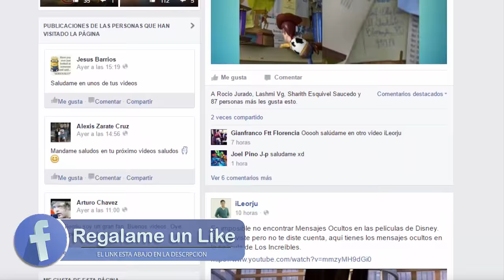10 Actores que han Odiado su Traje de Superhéroe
A continuación presentaremos 10 actores que no les gusta su traje de superhéroes.